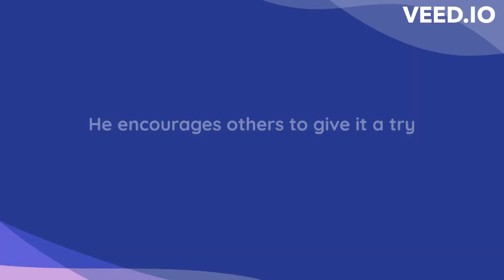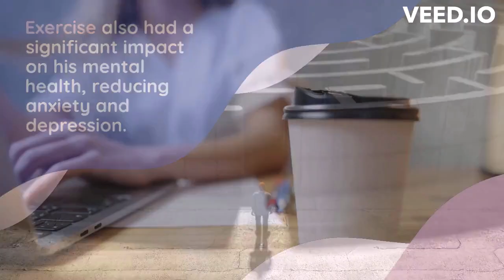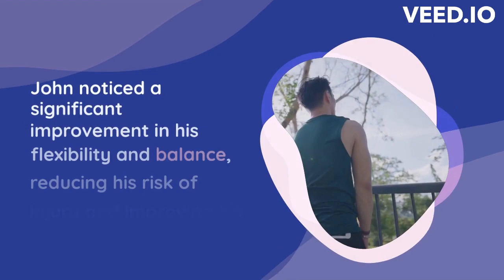What changes come to life when you do exercise every day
Exercise is good. Positive changes . Exercise karne se kya hota hai